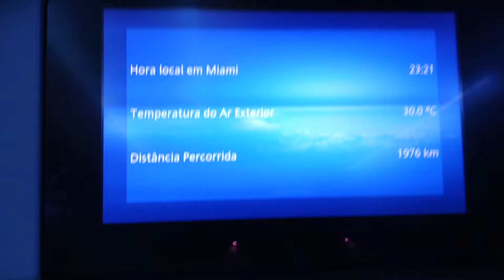Temperatura, distancia recorrida, hora local desde vuelo Panamá a Miami Florida Estados Unidos